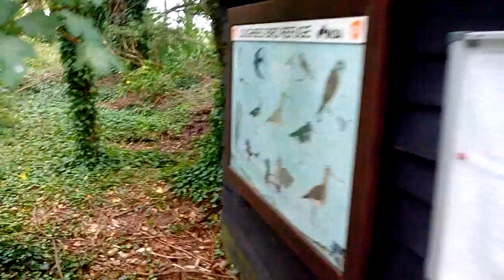Stepping Stones. A nature course. V210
Visiting a factory with a wild landscape for it's workers.